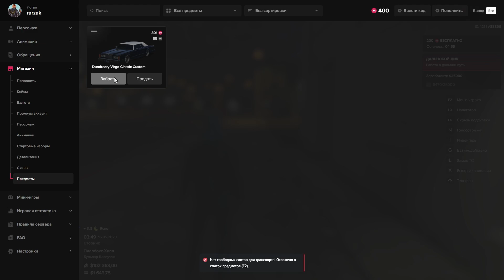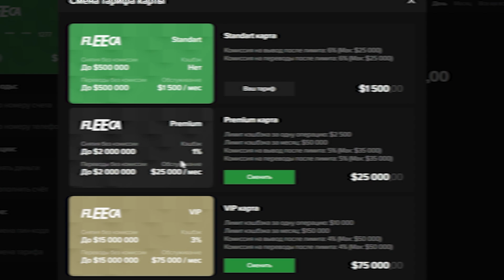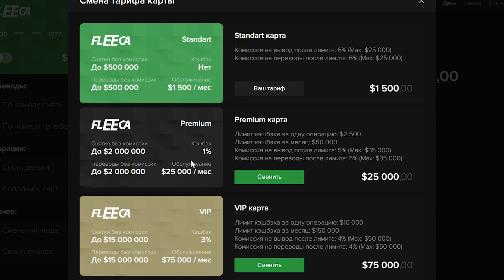ДЖОННИ СИЛЬВЕРХЕНД ОБУЧАЕТСЯ ФИНАНСОВОЙ ГРАМОТНОСТИ В GTA PR - Серия 6 - ГТА 5 РП / Маджестик РП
Глен МакКой продолжает осваиваться в городе Лос-Сантос. В этот раз обучаемся финансовой грамотности и пытаемся заработать на кэшбэках и вкладах. А так же пора сменить образ!